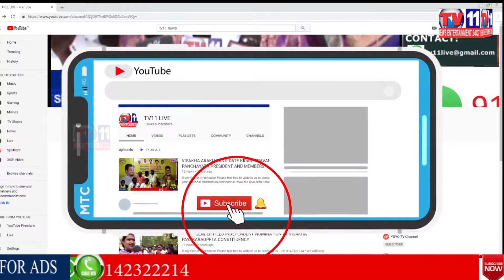BAVISHAT NIDHI APAKE NIKAT PROGRAM CONDUCT BY EPF COMMISIONER AT WARANGAL